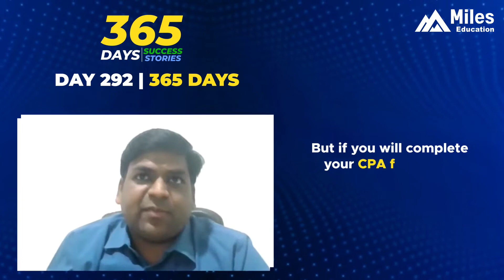Arpit Goyal CPA | Day 292 | 365 days, 365 success stories # Season2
Arpit Goyal from Mumbai, a  Chartered Accountant has recently cleared his CPA with the help of Miles.

Watch him share tips, tricks and hacks to clear the exam with Miles Education as he also shares his experience of the Journey he had with us.

We wish you all the best for your future.